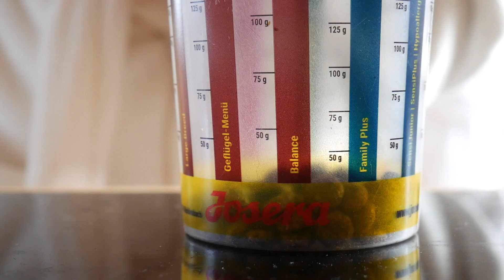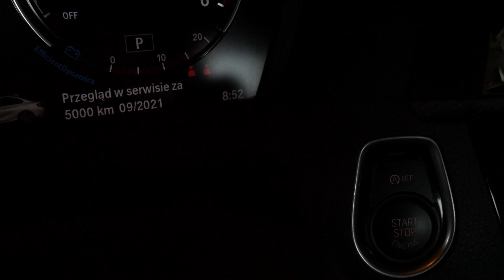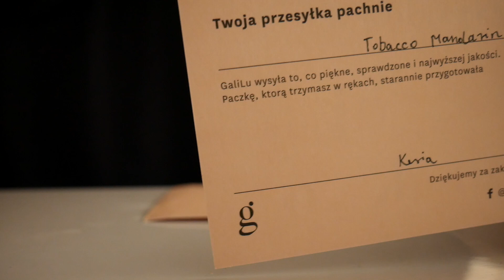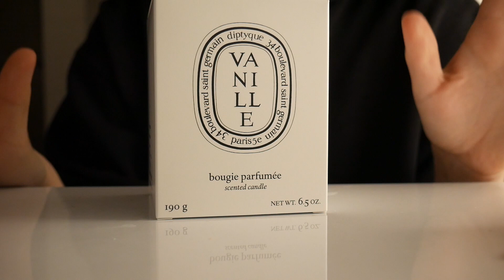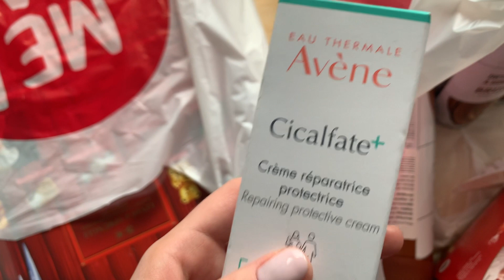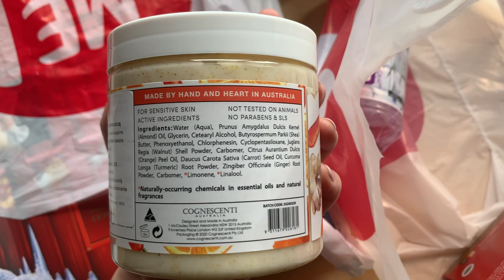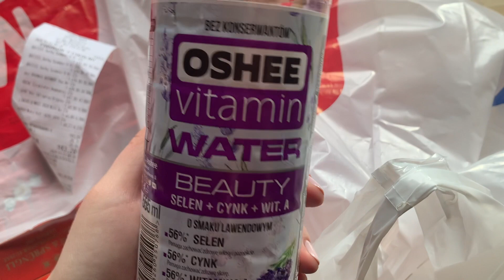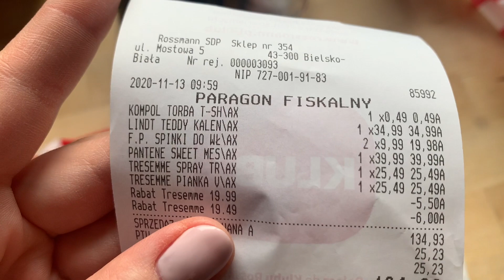Zacznijmy jeszcze raz | WEEKLY VLOG 1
O matko, no dobrze pierwszy vlog po długiej przerwie. Proszę bądźcie łaskawe, początki nie zawsze są łatwe ale się staram 😁 Buziaki 🤍